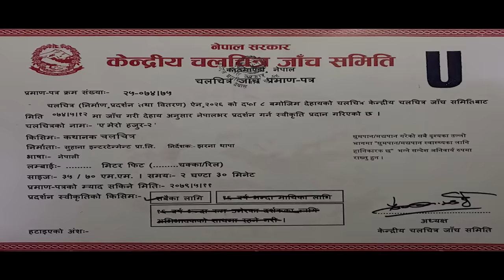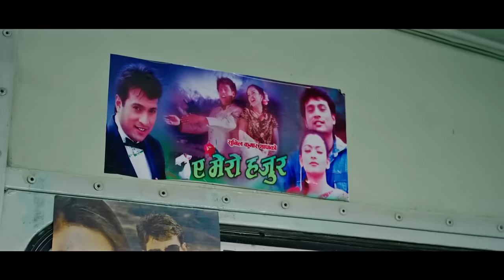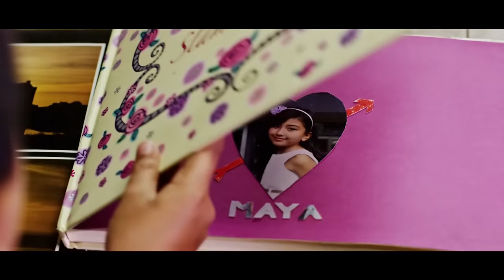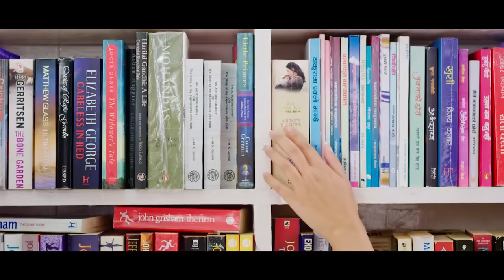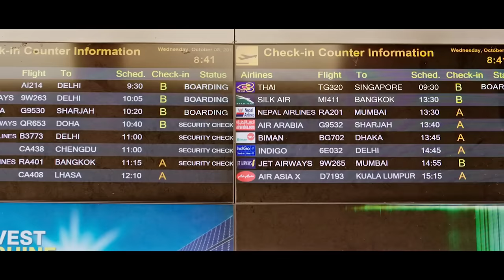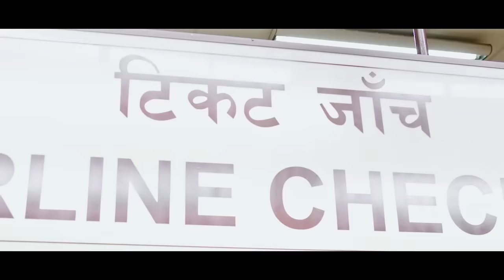FULL HD MOVIE | A MERO HAJUR 2 | Samragyee R L Shah,Salin Man Baniya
Suhana Entertainment Presents
A Sunil Kumar Thapa Production
A film by Jharana Thapa
Cast : Samragyee R L Shah | Salon Bashnet | Amber Subedi | Suman Poudel | Ajashra Dhungana | Anubhav Regmi | Buddhi Tamang | Anurag Kuwar | Wilson Bikram Rai | Asin Crystal RI Rana
Introducing Salin Man Baniya
Line Producer: Bindu Thapa (Pokhara) Oliz Store (Kathmandu) Binod Gurung (Manang)
Story : Astrologer Harihar Adhikari
Screenplay / Dialogue : Samipya Timalsina / Astrologer Harihar Adhikari /Baburam Dahal

Cinematographer : Sanjay Lama
Editor : Banish Shah / Milan Shrestha
Drone Drone Operator: Dorje Sherpa
Music : Basanta Sapkota / Kalyan Singh
Action : Roshan Shrestha
Choreographer : Kabiraj Gahatraj / Renesha Bantawa Rai
Production Designer : Subash Kafle
Chief AD : Basanta Adhikari
Theatrical Trailer : Shahil Khan
Background Score : Sailesh Shrestha
Sound Design & Film Mixing : Uttam Neupane
Color Grading : Rajendra Moktan
Costume Designer : Yubi Thapa / Riti lama / Rojina shrestha
Dubbing : Manoj Rajbhandari
Motion Graphics/Poster Design : Vijay Bashyal
Post Production : Studio Magix
Vfx : Satyam Rana
Distributor : Gobinda Shahi (Valley) Kedar Prasad Parajuli (Out of Valley)
© by Budha Subba Digital Pvt.Ltd.